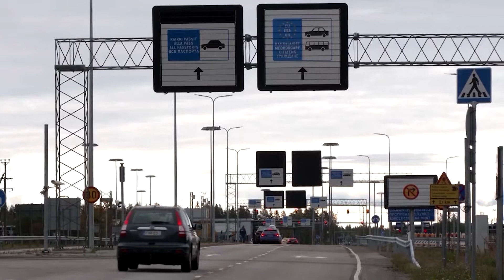রুশ হামলার ভয়ে সামরিক প্রশিক্ষণ নিচ্ছেন ফিনল্যান্ডের জনসাধারণ I News Week I Channel TT